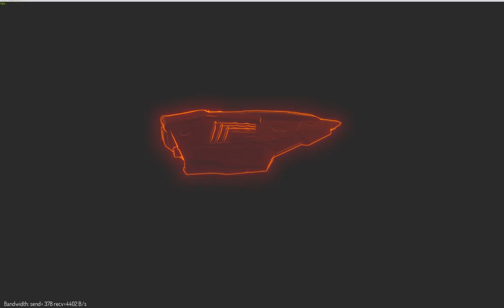Skimmer Missions in a Python - Part-1 Mission Gathering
Elite Dangerous Horizons v3.0.3: Skimmer Missions 100Mil / Hr

Skimmer Missions from Volynov Colony in 31 Beta Leonis Minoris using a Python and 5x 2B dumb-fire missiles...

The skimmers have already been triggered by placing an SRV within the base using a 2nd ED account (that's the alarm you can hear in the video audio). Then shoot skimmers using Python dumb-fire missile attacks... There is an IFC at the station to clear the Bounties afterwards.

Flight time out - Took 9 minutes (video cropped out)
Flight time back - Took 6 minutes (video cropped out)
Total mission time including flight times was 56 minutes.

Rewards - 97 Million Credits + material rewards
(greater than 100 million credits without material rewards)